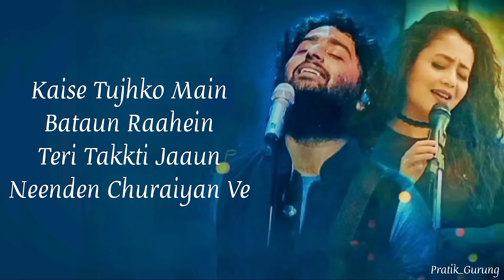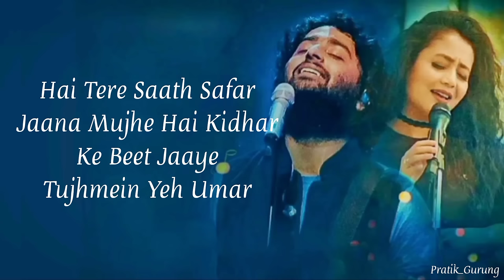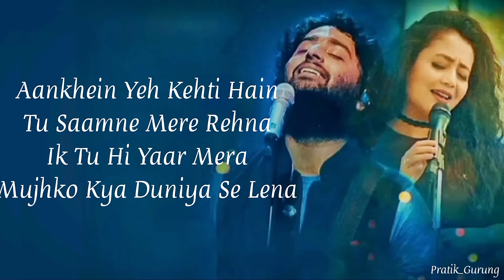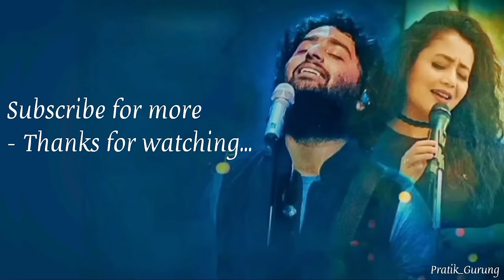Tu Hi Yaar Mera (Lyrics) - Pati Patni Aur Woh | Arijit Singh and Neha Kakkar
Presenting the video of "Tu Hi Yaar Mera" from the movie of "Pati Patni Aur Woh" Gulshan Kumar & B.R. Chopra Present A T-Series Flim In Association With B.R. Studios, "Pati Patni Aur Woh" a romantic comedy flim Directed By Mudassar Aziz and Produced By Bhushan Kumar, Renu Ravi Chopra, Krishan Kumar.

Showing By -
                                     PG docx Creation

Song : Tu Hi Yaar Mera
Singers : Rochak Feat, Arijit Singh And Neha KakkarMastere
Lyrics : Kumaar
Music Produced, Mixed and Mastered by : Aditay Dev
Vocals recording by :
Music Supervisors : Raj Chanana, Shivam Chanana, Vivin Sachdeva, Sonal Chawala
Accounts and operations support : Sonu Srivastava
Arijit Vocals recorded by :  Anirban Sinha Chaudhury
Team Arijit : Ashish Biswas, Subhadeep Chakraborty, Sukanto Singha
Team Neka : Kushal Sampat
Music Lebel : T-Series

Lyrics -

Akhiyan Meri Poochh Rahi Hain
Dil Ko Mere Chain Nahi Hai
Kithe Ladaiyan Ve
Tu Akhiyan Kithe Ladaiyan Ve

Kaise Tujhko Main Bataun
Raahein Teri Takkti Jaaun
Neendan Churaiyan Ve
Tu Meriyan Neendan Churaiyan Ve

Dhadkan Yeh Kehti Hai
Dil Tere Bin Dhadke Na
Ik Tu Hi Yaar Mera
Mujhko Kya Duniya Se Lena

Tujhmein Raat Meri
Tujhmein Din Mere
Lamha Ik Jiyun Na
Main Toh Bin Tere

Hai Tere Saath Safar
Jaana Mujhe Hai Kidhar
Ke Beet Jaaye Tujhmein Yeh Umar

Ik Pal Ki Bhi ab Toh
Doori Na Mujhko Dena

Mukho Kya Duniya Se Lena

Hissa Hai Hai Tu Ab Toh Mere
Dil ke Jazbaaton Ka
Tu Lafz Hai Thehra Hua
Bas Meri Baaton Ka

Aankhein Yeh Kehti Hain
Tu Saamne Mere Rehna
Music.